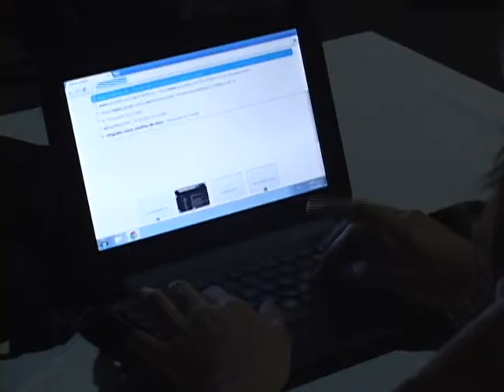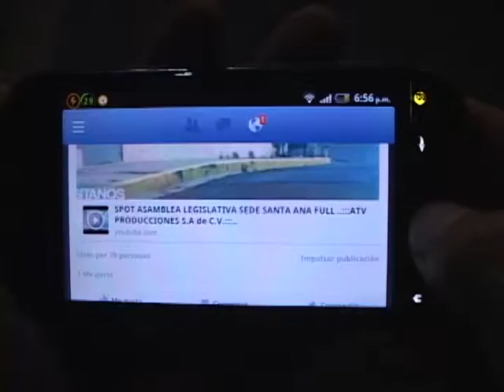INSTALAN WIFI EN VILLA MORENA ATV NOTICIAS EL SALVADOR 04 11 2013